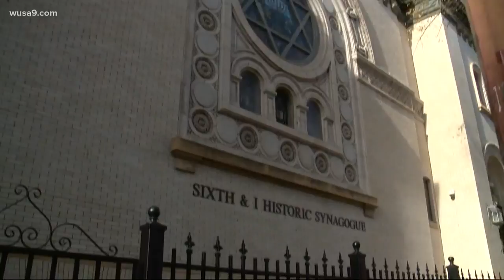Suspect arrested after anti-Semitic graffiti reported at DC synagogue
Police said anti-Semitic gestures and symbols were carved in multiple places throughout Sixth and I synagogue, one of the oldest Jewish landmarks in D.C.